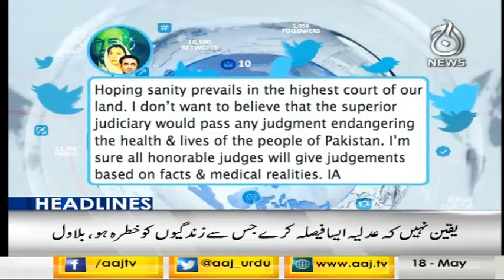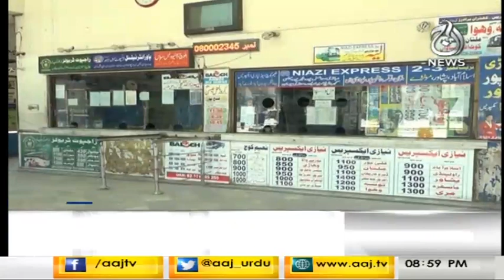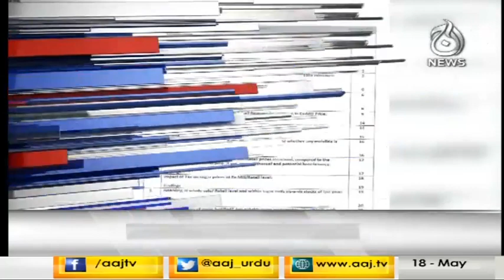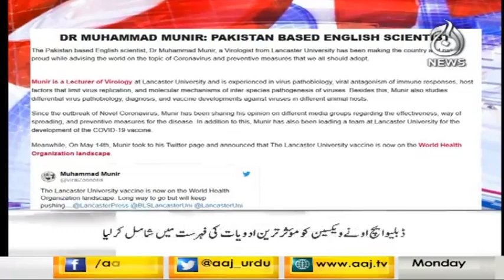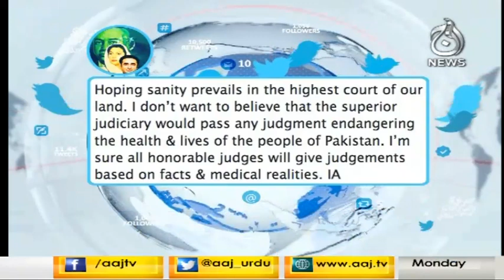Headlines 9 PM | 18 May 2020 | Aaj News | AJT